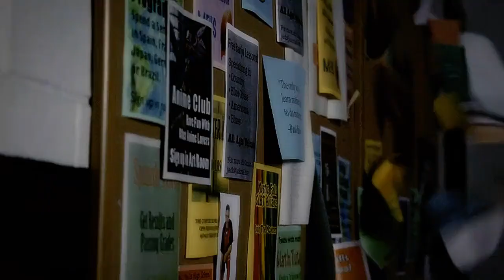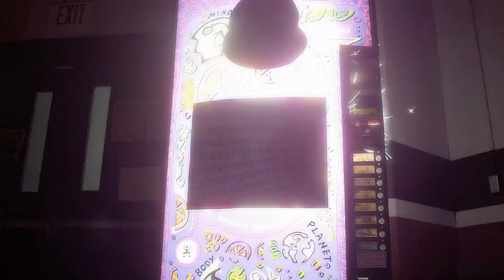Quando só a BONNIE consegue SALVAR o dia!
Gostou do vídeo? Então já deixa o seu like para dar aquela fortalecida.